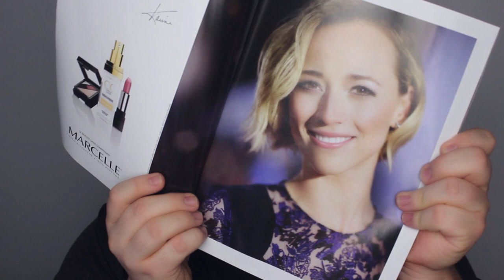Karine Vanasse - Châtelaine (MAKEUPGEEK GLOW) | jeanfrancoiscd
☆BEHIND THE SCENES DU PHOTOSHOOT de KARINE VANASSE☆

T W I T T E R: jeanfrancoiscd
I N S T A G R A M: jeanfrancoiscd
F A C E B O O K: jeanfrancoiscdyoutube
S N A P C H A T: jeanfrancoiscd

⬇︎MON MAQUILLAGE⬇︎

Y E U X:
Makeup Geek | Ombre à paupières métallique "In The Spotlight"

L È V R E S:
Jouviance | Le stick "Brad"
Make Up For Ever | Plex-Gloss "101"

T E I N T:
Makeup Geek | Blush "Romance"
M.A.C | Extra Dimension Skin Finish "Whisper of Gilt"
Urban Decay | Câche Cernes Naked
Lancôme | Teint Visionnaire Foundation in "Buff"
Josie Maran | Huile 100% Argan
Anastasia | Highlight "Vanilla"
Anastasia | Contour "Fawn"

♢Si tu as lu jusqu'ici, dis moi dans la zone de commentaires, quel look aimerais-tu voir sur Karine Vanasse prochainement?😛